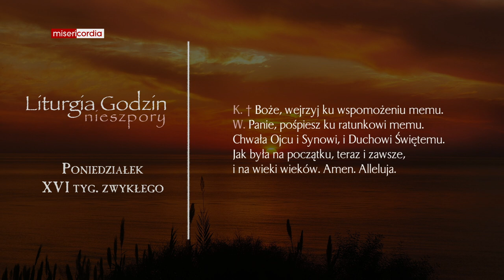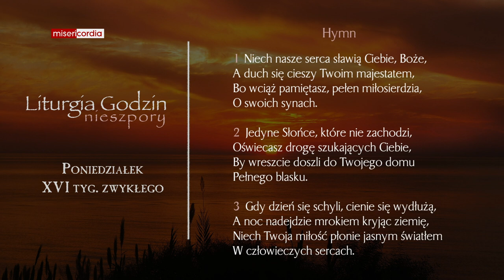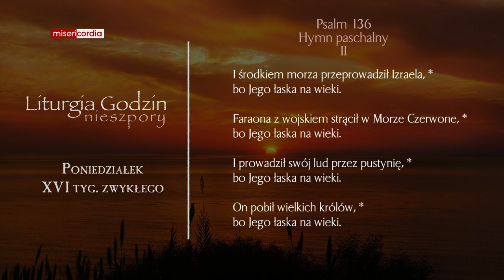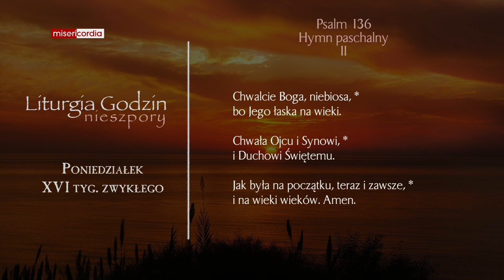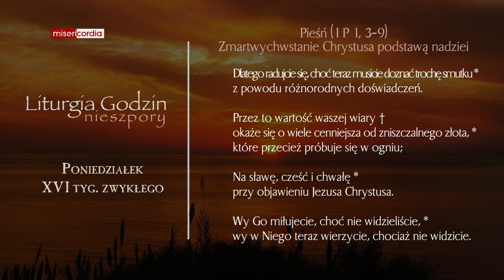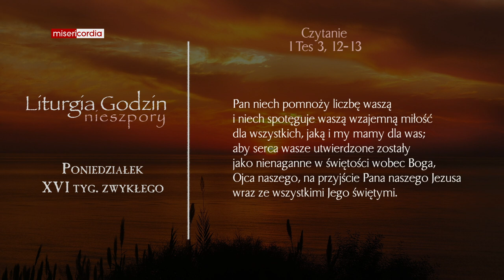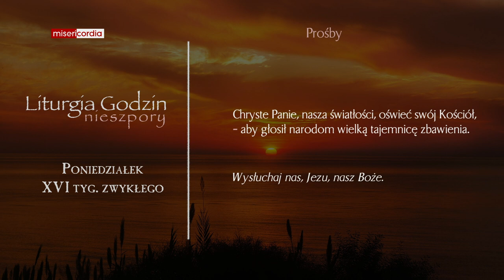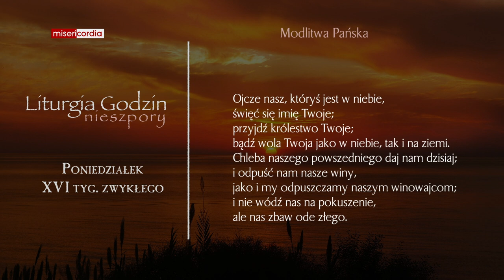Liturgia Godzin | Nieszpory | Poniedziałek, XVI tyg. zwykłego